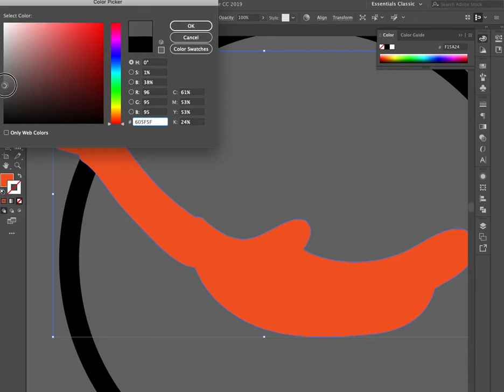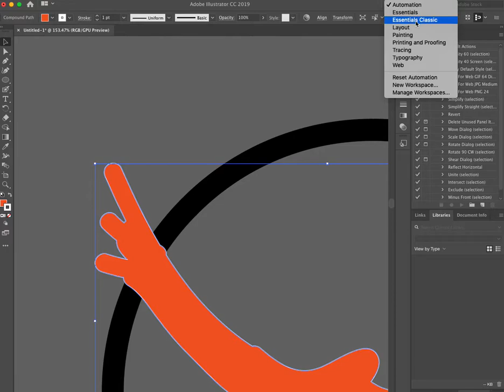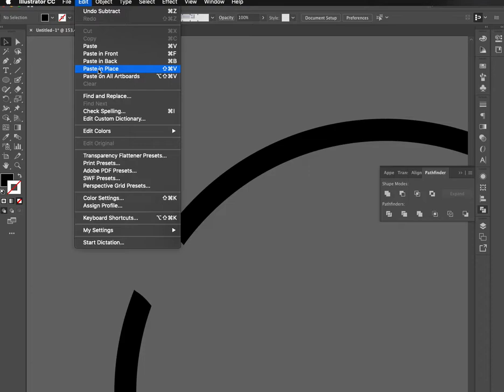Adobe Illustrator - Cara memotong berjarak antara dua object